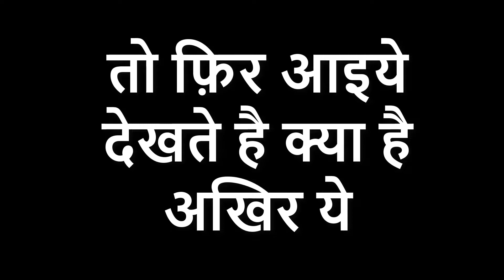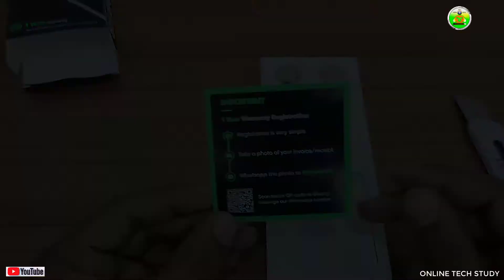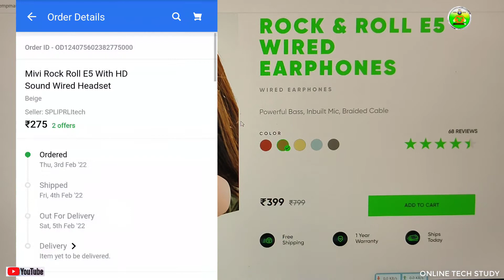ROCK AND ROLL E5 WIRED EARPHONE | Bass, Braided Cable | Budget Gaming Earphone |FULL REVIEW IN HINDI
hello guys, today in this video I reviewed a budget wired earphone. it's name is "mivi rock and roll e5 review" and I think this earphone is best for those who want to play games like pubg, freefire or any mic use games. mostly this earphone available under budget in sale and offer so if you are looking for something like this then you must go for it.
दोस्तों ऐसे ही जरुरी और जबरदस्त विडियो मै आपके लिए लेकर आता रहता हूँ, दूसरे वीडियोस देखने के लिए "Online Tech Study" चैनल पर विजिट करें और देखें व सब्सक्राइब करें " यहाँ क्लिक करें"
MY GEAR:
My Gaming & Video Editing Laptop
My Mic for Voice Over
Popular Mic for Studio
Budget Mic for Content Creator (Starter Level)
My Tripod stand for Phone
My Smartphone
Green Screen
आपसे मुलाकात होगी अगले विडियो में तब तक के लिए नमस्कार धन्यवाद् !